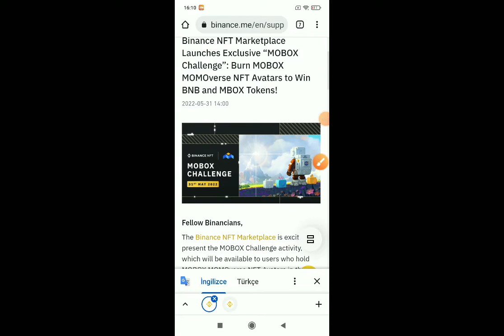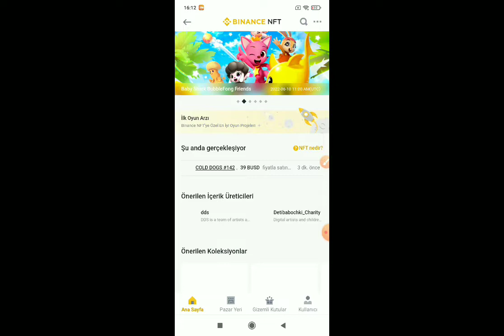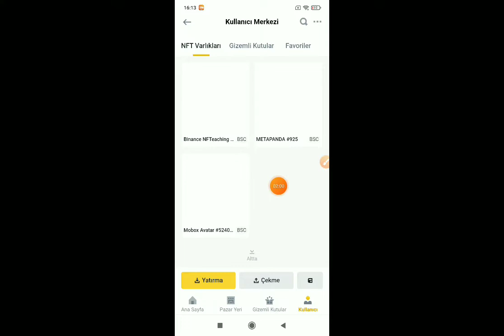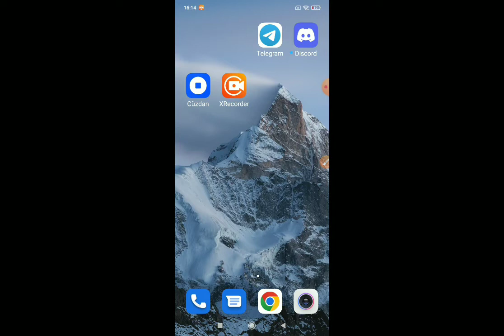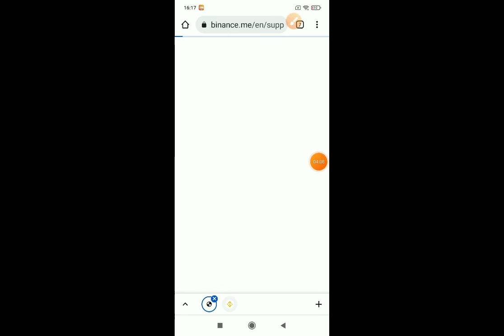BİNANCE MOBOX AVATAR YAKIMI| BİNANCE MOBOX NFT YAKIMI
Bugün internetten para kazanma yolları ve internetten para kazanma 2022 serimizde binance mobox avatar yakımı, satımı hakkında ve  internetten para kazanma yöntemlerini , internetten nasıl para kazanılır , kriptopara kazanma, kriptopara son durumu, bedava bitcoin kazanma,  internetten para kazan konularını internetten para kazanmak için arayanlara " Evde Saatlik $40 Kazandıran İş " konulu videomdan bahsettim.  💛